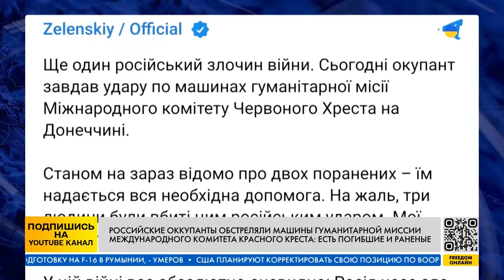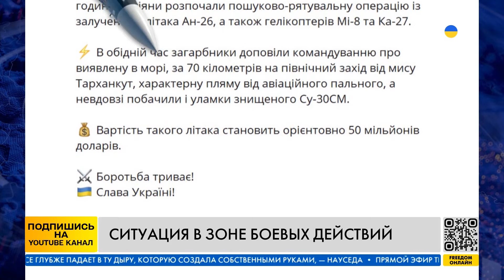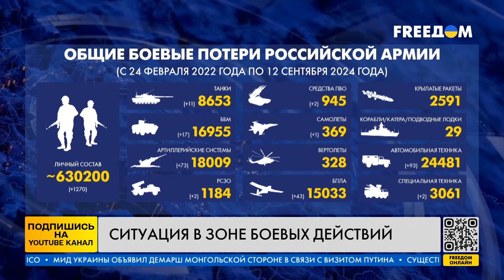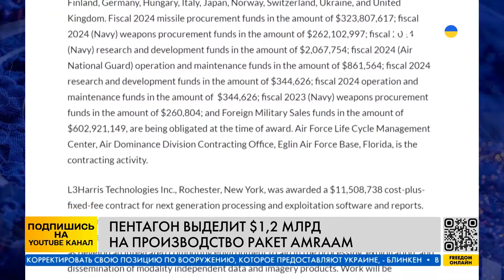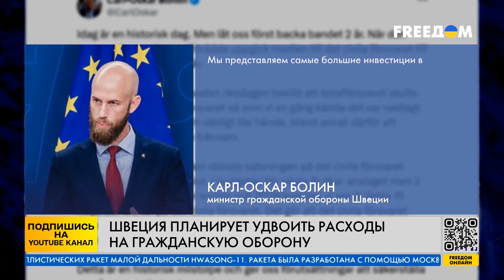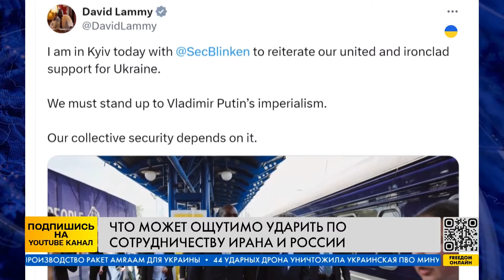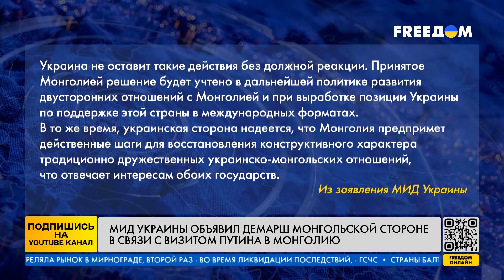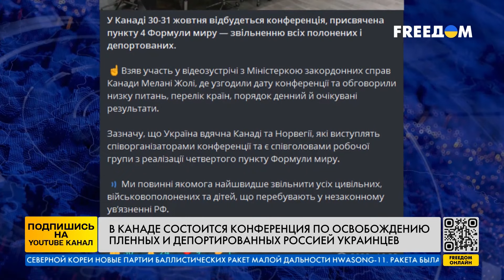ПОЛНАЯ ЖЕСТЬ НА ФРОНТЕ: ВСУ ПОРВАЛИ РФ! ШАХ И МАТ КРЕМЛЮ ОТ СТРАН БАЛТИИ! — ИТОГИ за 12.09.24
В нашем видео все главные новости за сегодняшний день! Фронт продолжает быть в огне: все главные новости Курского, Покровского направлений. Изветсно, что ВСУ успешно рвут россиян, хотя те массово наступают своим мясов. Страны Балтии сделали свой ход! РФ крайне напряглась. Все детали смотрите в нашем видео!